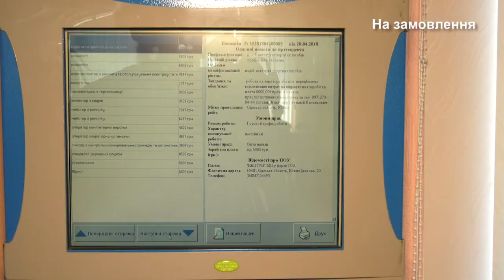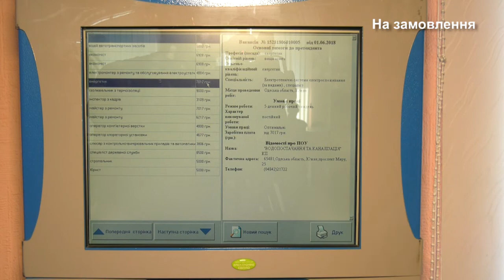Южненський центр зайнятості пропонує роботу за кордоном.